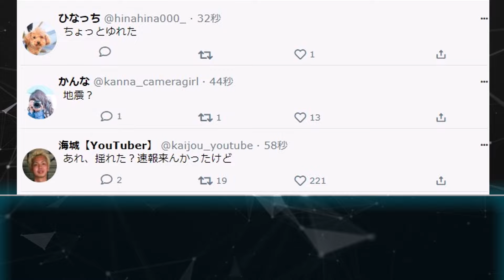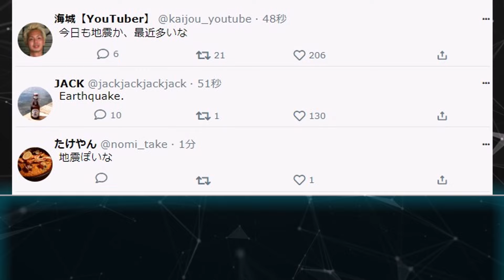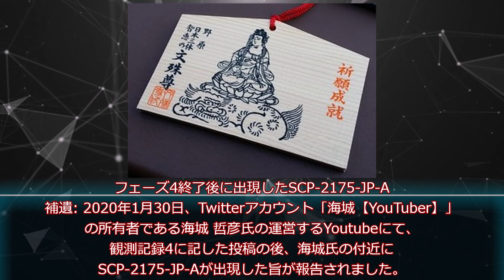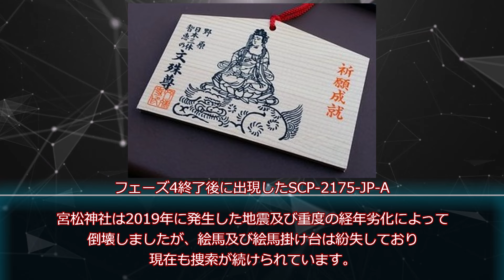【ゆっくりSCP紹介】SCP-2175-JP - 幽霊地震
タイトル　    SCP-2175-JP - 幽霊地震
著者   　 　　CAT EYES
作成年 　　   2022

VOICEVOX　青山龍生